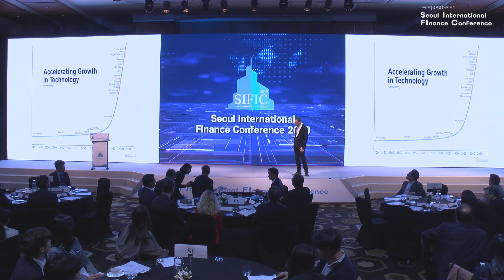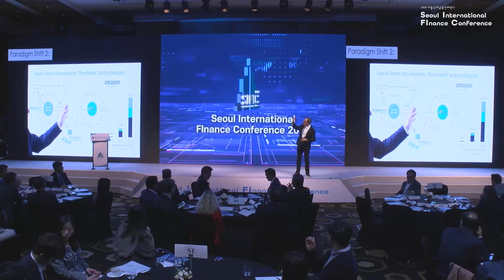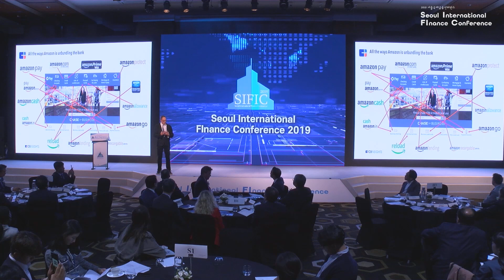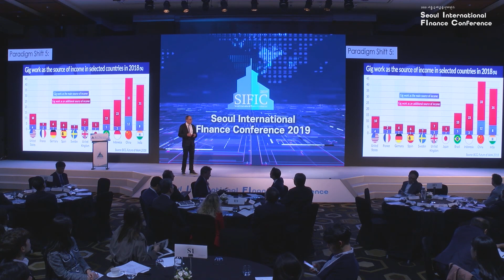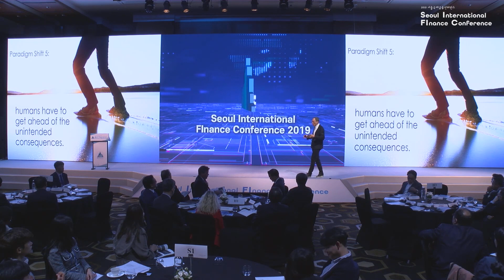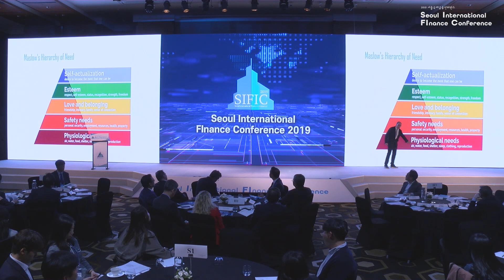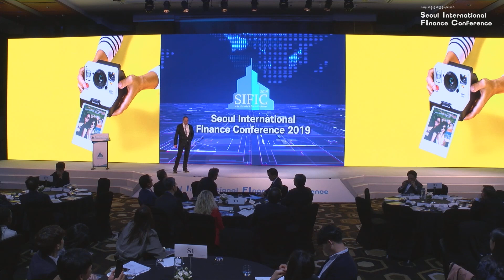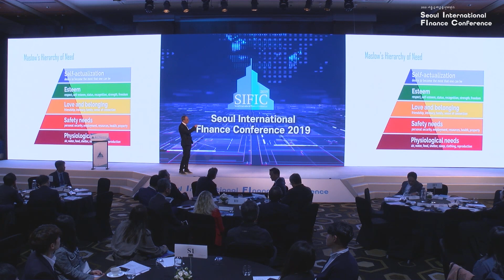No Friction - how to win the innovation arms race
A talk I gave in Seoul, Korea on how any country can win the global innovation arms race.  It reveals the dirty little secret that the new financial paradigm is really a new human paradigm. And if you want to increase the chances of societal progress, of innovation success, embrace that paradigm.